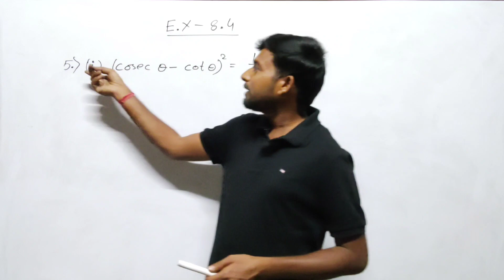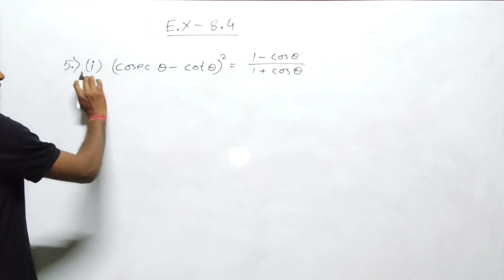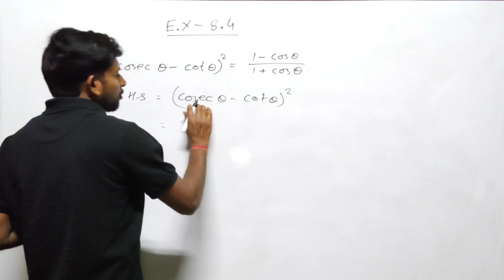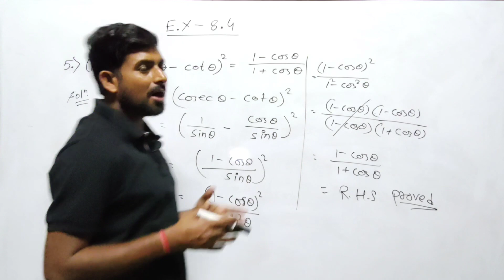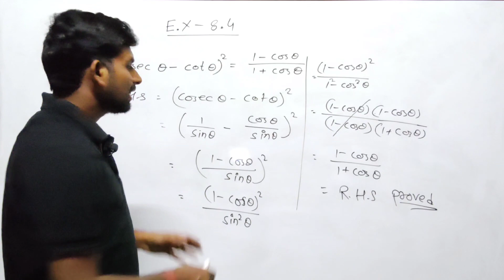Jac board class 10th || Maths E.x-8.4 question (5.) (i) || Trigonometry ||board में आने वाला प्रश्न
Jac board class 10th
 Maths E.x-8.4 question (5.) (i)
Trigonometry
board में आने वाला प्रश्न